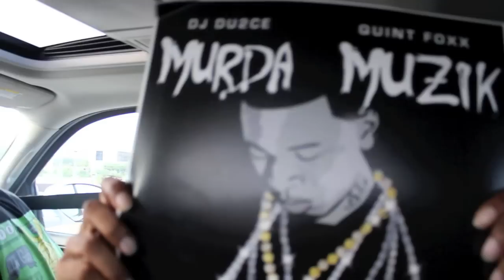ALLREADY Webisode #18 (IN THE MIX)